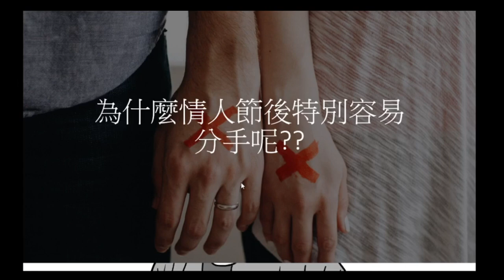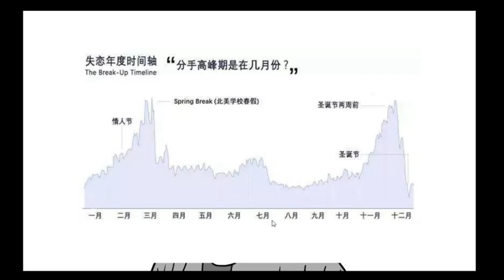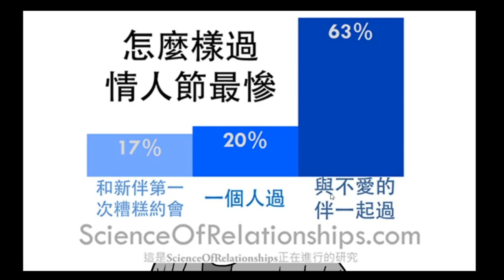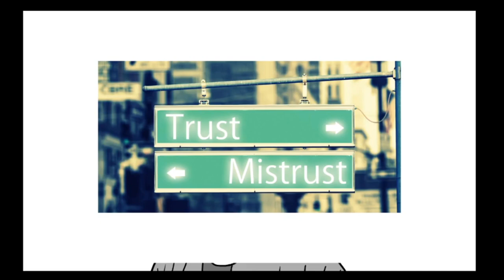為什麼情人節分手率特別高呢?為什麼許多人突然就分手了呢???8分鐘告訴你情人節分手率特別高的原因以及4種你可能遇到的分手因素【冷知識#3】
今天是2/15，是義大利的單身節，正好小弟也有朋友分手，就決去查了一下資料，才發現這個狀況是十分常見的，所以決定並把它拍成影片，建議可以直接用聽的聽過去就好了，影片方面輸出時才發現OBS系統有點問題，希望各位大大不要太刁難拉

片尾音樂
Infraction-Corporate Business Music